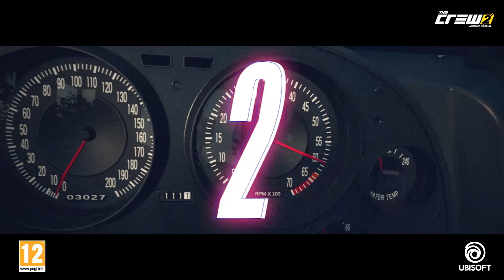The Crew 2: The Game Hikaye Fragmanı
Zirveye ulaştığınızı mı düşünüyorsunuz? MOTORFLIX'in sizin için yeni bir görevi var: En çılgın stunt gösterisi geri döndü! Bir yarışmacı olarak en yüksek puanları alıp en iyi stunt ustası olmaya çalışın. Yer çekimi sizin için bir engel değil!

Yeni MOTORPASS ile de ödülleri açın... Şimdi erişilebilir!